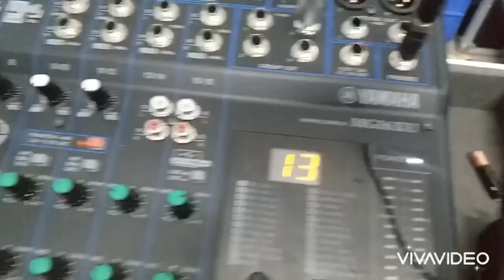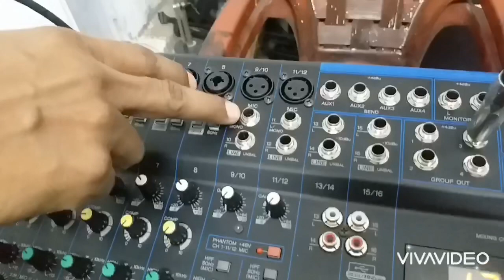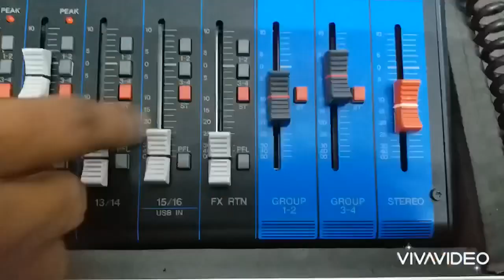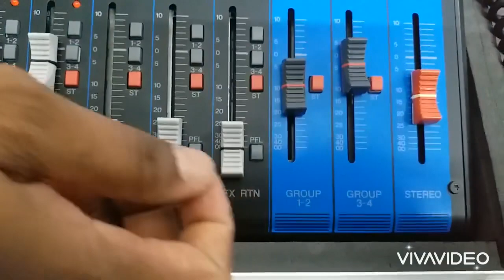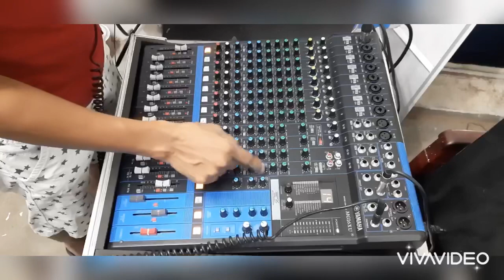Yamaha MG16XU Mixer Telugu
Explained in Telugu by Subhakar James GW Audio n events